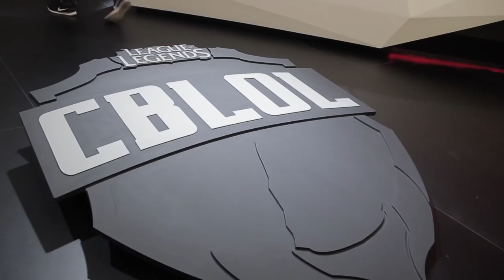O CBLOL Continua | RED Vlog S3E2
O CBLOL continua!
vSaímos com a vitória na 2° semana, porém não foi fácil!